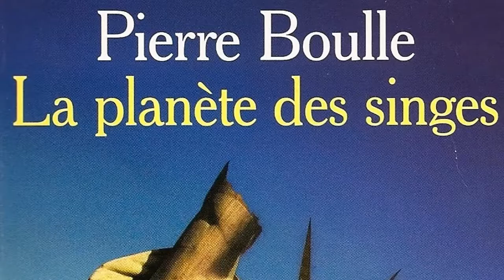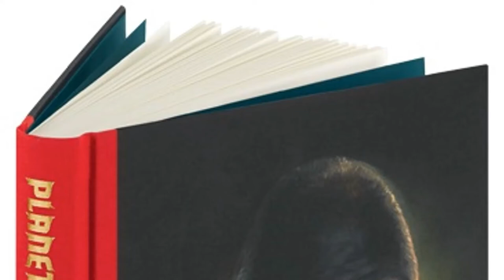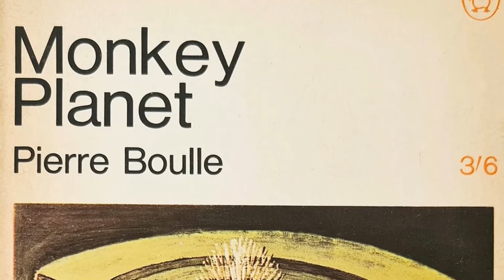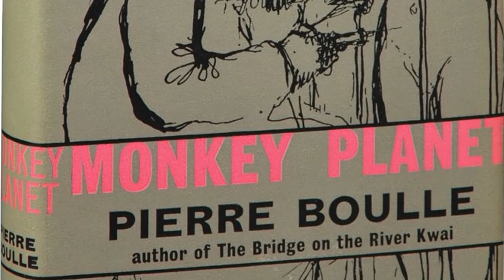Planet of the Apes by Pierre Boulle | Book Review (Spoiler Free)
My thoughts on this classic French SF novel